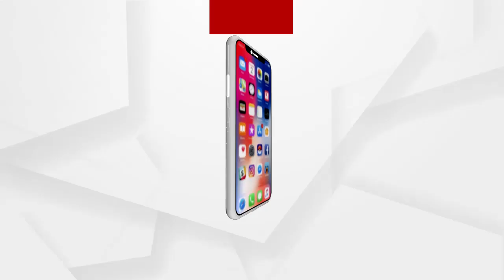ଅଷ୍ଟମ ଯାଏଁ ପାସ